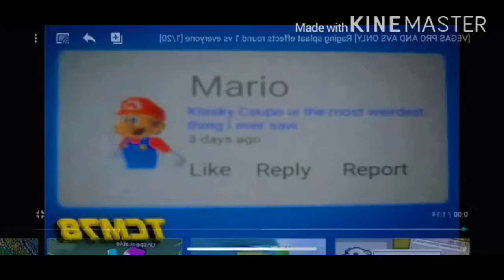Multiple Titles in the video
1. Not Sure What I Did To Ragging Splaat Tried to be Normal
2. Raging Splaat (fixed)
2.5. Reason: Some user did D U M B  K I D S  S T U F F at the beginning
2.5.5. Reason 2: End has text
2.5.5.5. whoops